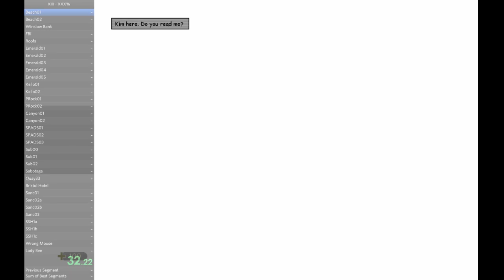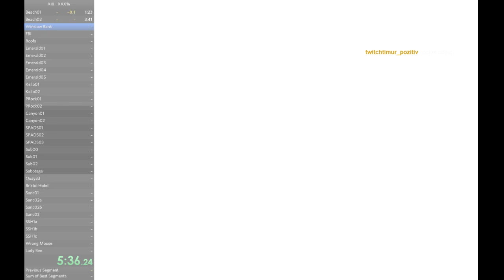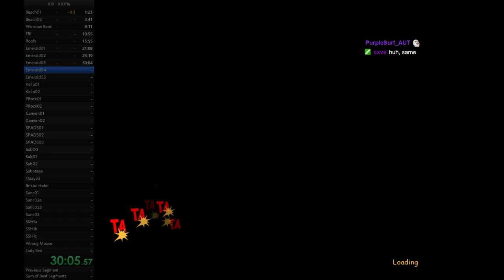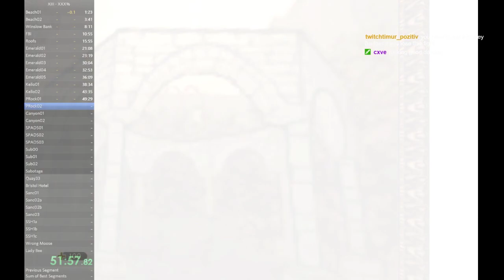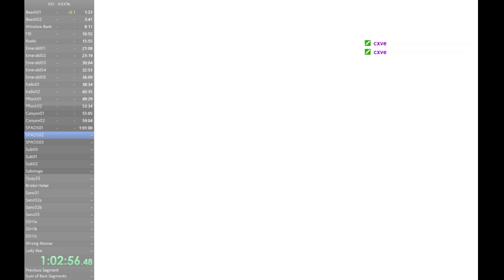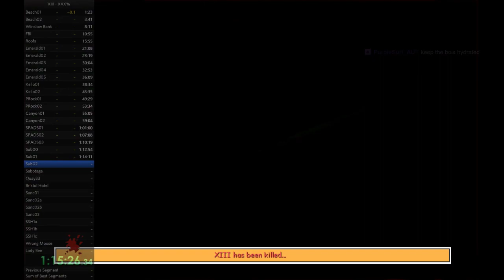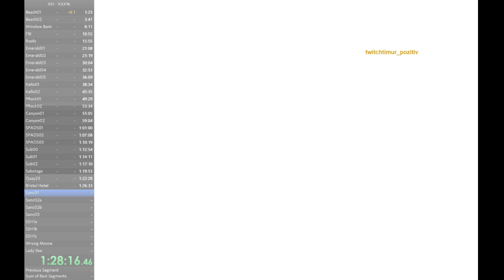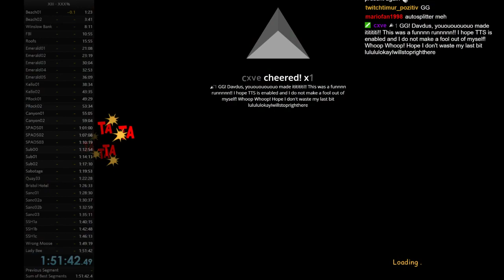XIII XXX% in 1:51:42 (PB)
Derust run made PB. Start is very bad.